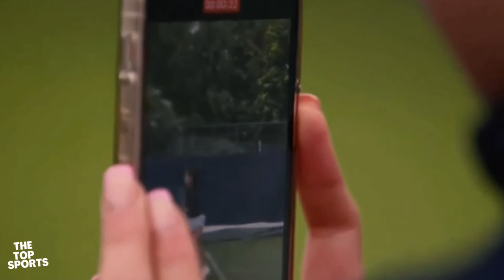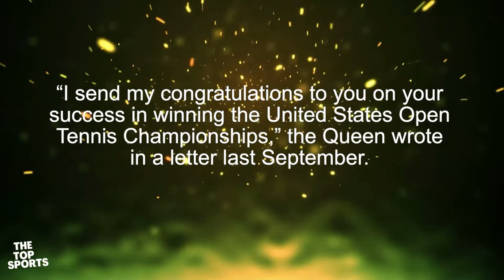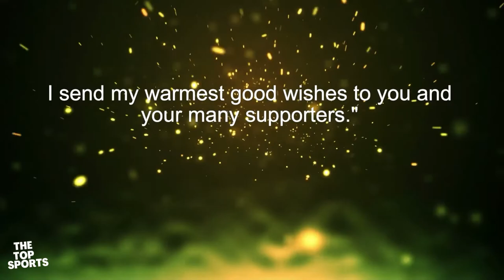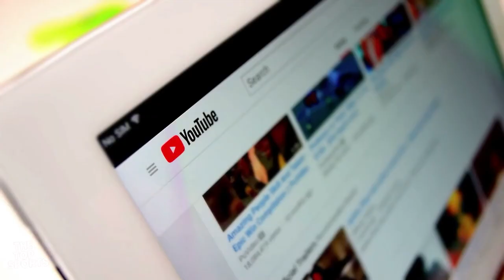Has the world seen the best of EMMA RANDUCANU? | Emma Randucanu Biography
Emma taking down one of her all time idols - Serena Williams - inked her name in history. She has been a dazzling performer in and off the pitch but...

There have been a lot of backlash on her recent performance and her inability to defend the title she won against Serene Williams. People have so much expectations about her but do you think she is under-performing?

🌟GIVEAWAY: Two lucky people will win an Amazon Gift card Worth $50 once we hit 1k Subs.💲
To qualify for this:
1) Like this Video
3) Comment on what you like about Emma Randucanu